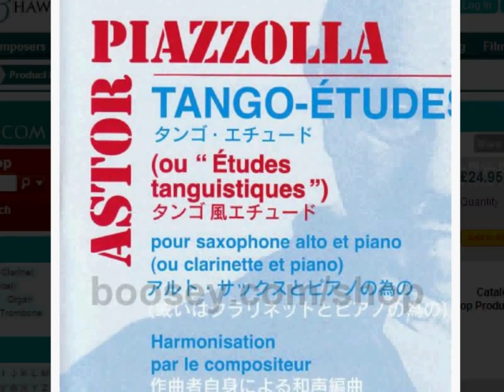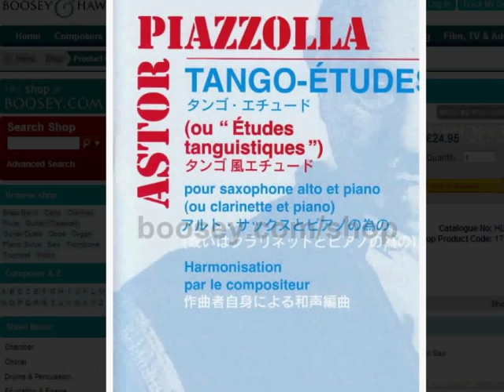Piazzolla tango etudes 4,3 saxophone+piano - Vered Kreiman